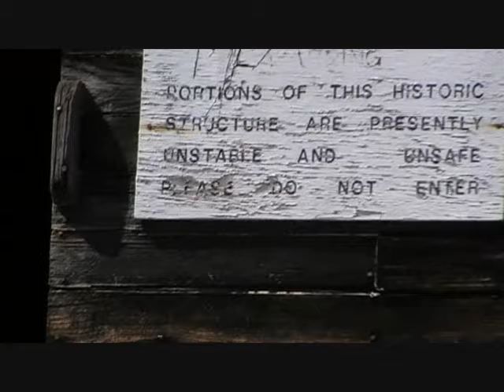SCHIFFSWRACK EVELYN NORCOM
KURZ HINTER HOOTALINQUA LIEGT DAS WRACK DER EVELYN NORCOM.